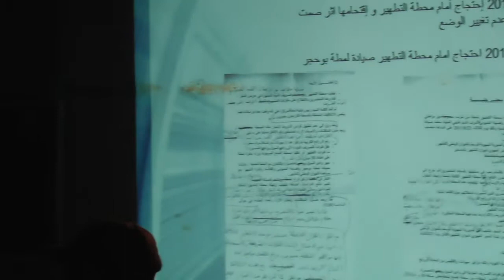اجتماع شعبي حول معضلة التلوث البحري بصيادة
الأحد 6 أوت 2017  بساحة ميناء الصيد البحري بصيادة.